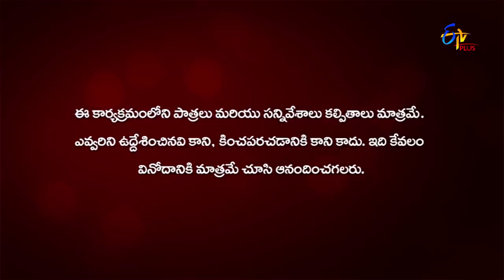Nenu Sailaja | 18th November 2019 | Full Episode 179 | ETV Plus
Neelu gathers everyone and conducts a game. Every member lets out their feelings to their important ones as a per the game.